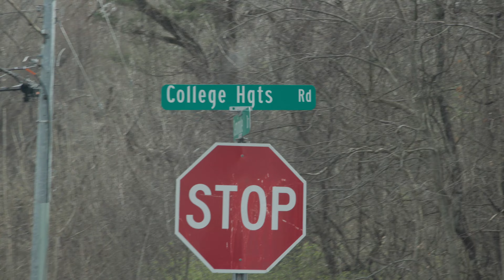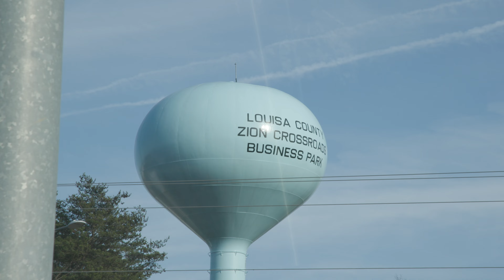Experience Academy - Episode # 33 (Doc-Series: Season 2): Game Day @ Fork Union Military Academy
Experience Academy Kings Basketball Program kicks off their 7th season. This Episode details the game against Fork Union Military Academy.

Experience Academy - Season 2 Episode 33 (Kings Will Rise: Doc-Series)

Experience Academy (Episode # 33)
"Kings Will Rise"
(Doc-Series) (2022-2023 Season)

(Directed By: MCS MEDIA GROUP)